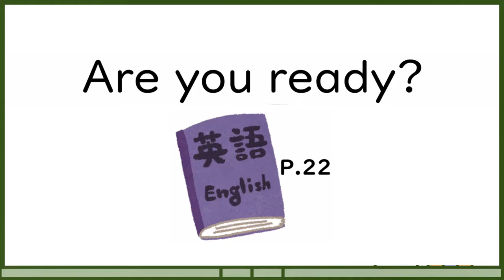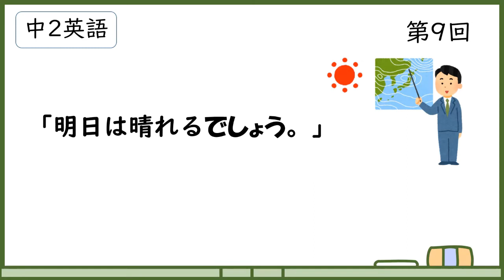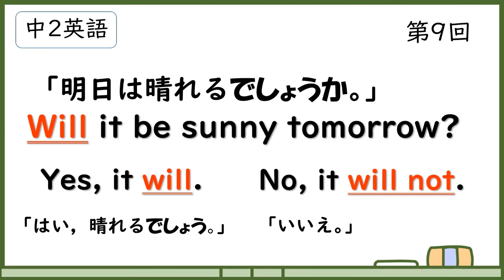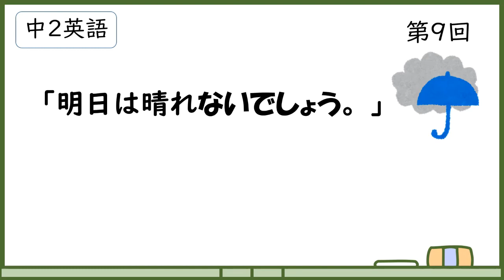中２外国語_Plans for the Summer⑦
中学２年　外国語　英語　未来表現　Will